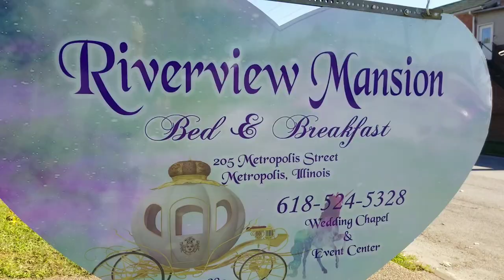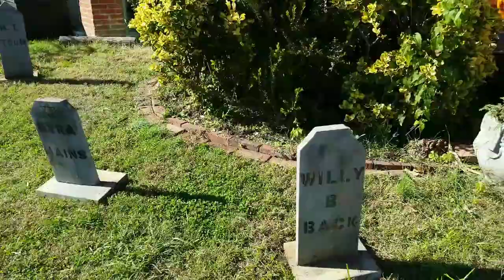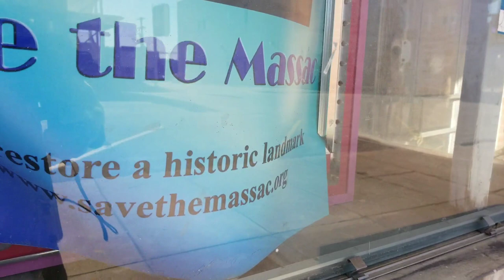Summers Riverview mansion Haunted bed and breakfast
The summers Riverview Mansion Bed and Breakfast in Metropolis Illinois is one of the most haunted buildings within the city, but on this night and this time of year they also hold a special event creating a Halloween haunted spectacular creating a haunted house with in a haunted house